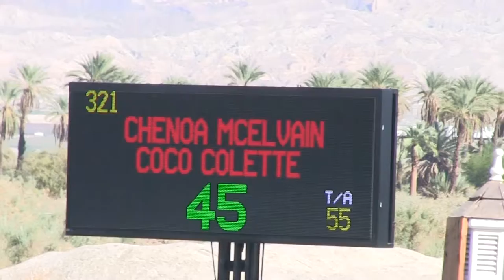Sunshine Series II Coco Colette Level 6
Level 6 Sunshine Horse Show
Thermal CA  Wed 11/05/2014